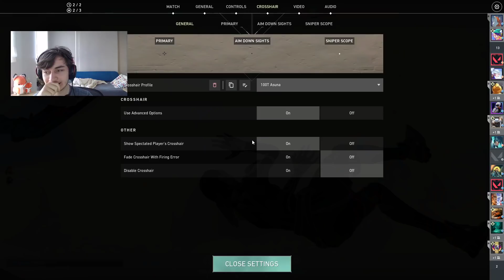ASUNA PRO REYNA VALORANT RANKED GAMEPLAY [ FULL MATCH VOD ]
✔ Video Edited By : Valorant DAILY
Asuna plays Reyna in Valorant. Valorant Release gameplay. Asuna Reyna Valorant gameplay. Valorant Ignition. Asuna insane valorant gameplay.